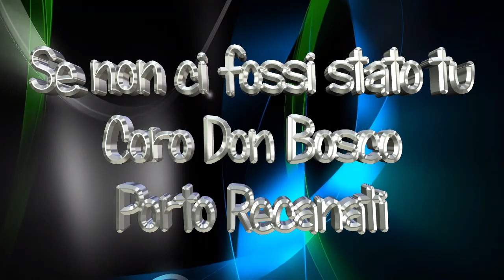Coro Don Bosco-Porto Recanati-Se non ci fossi stato tu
Coro Don Bosco di Porto Recanati.
Brano: Se non ci fossi stato tu, tratto dal cd: il volo di un sogno.